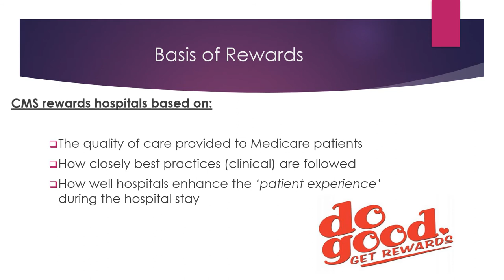Hospital Value based Purchasing-A Brief Introductory Overview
Hospital VBP is very very complex. This article/blog is meant to give one a basic understanding of a complex payment system.